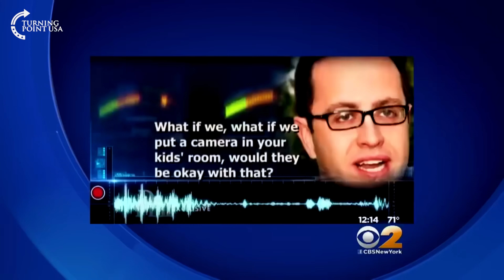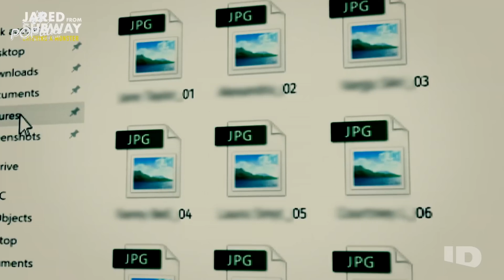Who’s The Bigger Crybaby: Colin Kaepernick Or Prince Harry?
Join Alex Clark in this high-energy episode of POPlitics as she discusses everything from the disappearance of the transAtlantic accent to a new reality dating show that’s not shallow, with REAL hard-working, HOT decent men. The show, Farmer Wants a Wife, has captured Alex’s attention and she describes it as "Yellowstone meets The Bachelor". She counts three cutaways spotlighting the American flag in the first episode, making her excited to "build the wall". Alex also discusses Tammy from 1,000 Pound Sisters and her dramatic weight loss. Lastly, she proposes a reality show idea called "Celebrity Cry Off" with Colin Kaepernick and Prince Harry as the first competitors. With Alex's humor and enthusiasm, you won't want to miss this episode of POPlitics!

Powered by TurningPointUSA

shorturl.at/bkQZ4